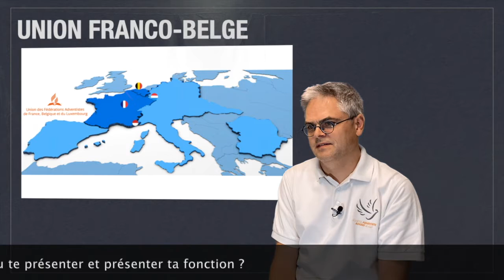CLE 2020 Interview Philippe Leduc FBLJA - Le Mag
Présentation de la rencontre animateurs CLE 2020 et de la FBLJA par Philippe Leduc directeur du département jeunesse.